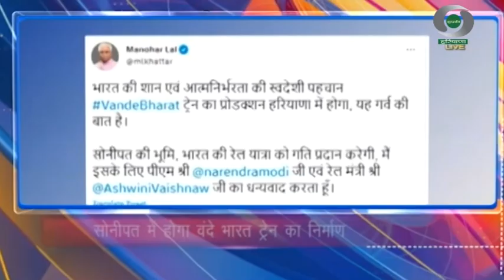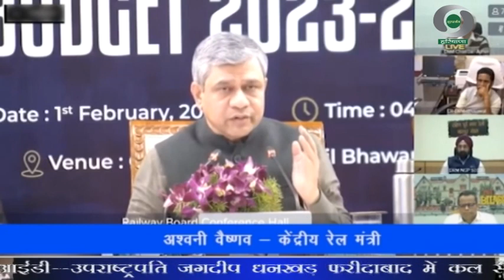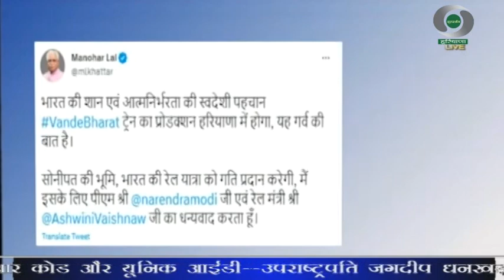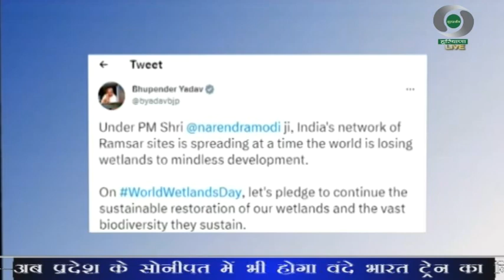प्रादेशिक समाचार हरियाणा 02.02.2023